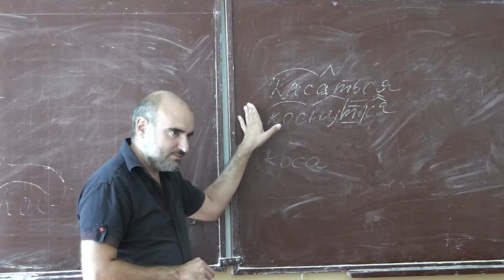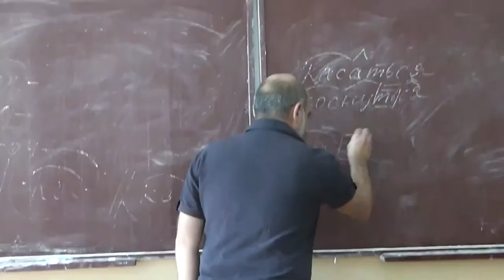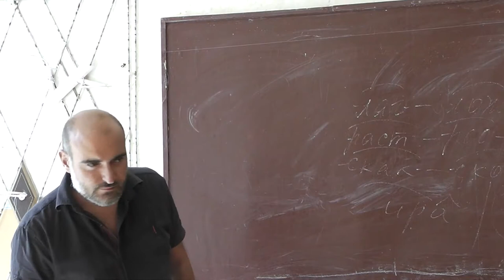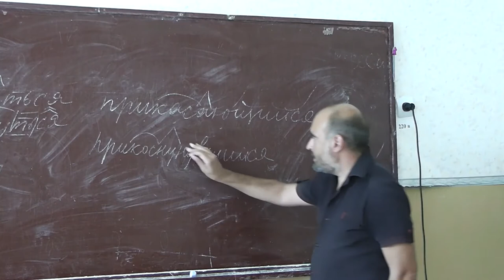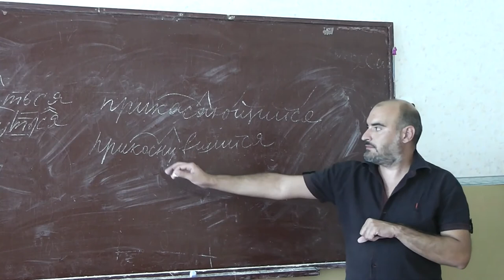28 Касательная, прикосновение